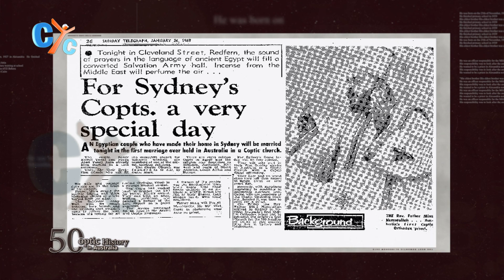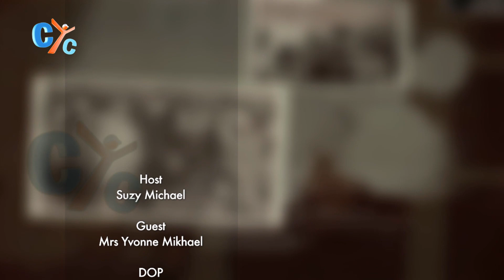50 Years in Australia E05: Mrs Yvonne Mikhael - Part 1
Mrs Yvonne tells us about their life in Egypt, and how she felt during their journey on the boat..

Watch this beautiful episode of "50 years of Coptic History in Australia" only on CYC..